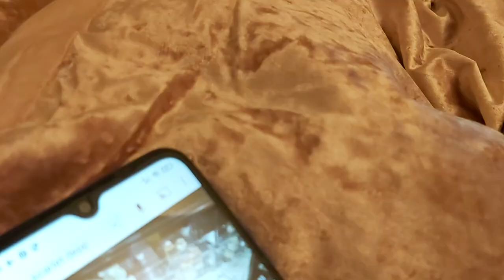GRANIE JOSIE PLAYING WITH GALINAS BABIES